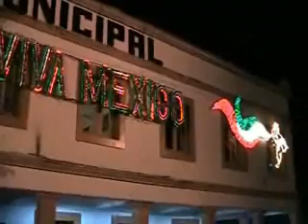Llega el fuego patrio a Coalcomán.wmv